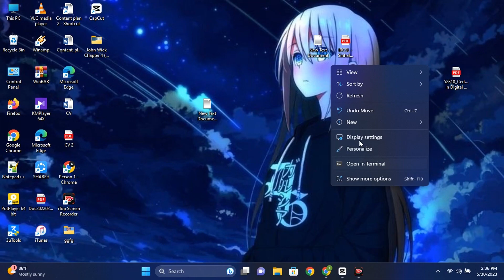How to Enable Spatial Sound on Windows 11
In this tutorial video, we will guide you through the process of enabling spatial sound on Windows 11, allowing you to experience an immersive audio environment on your computer.

Spatial sound technology creates a three-dimensional audio experience, where sounds come from different directions and distances, enhancing your overall listening pleasure. Whether you're watching movies, playing games, or simply enjoying your favorite music, enabling spatial sound can significantly enhance the audio quality and make it feel more realistic and engaging.

Throughout the video, we'll provide step-by-step instructions on how to enable spatial sound on your Windows 11 system. We'll start by accessing the Windows Settings menu and navigating to the sound settings. Once there, we'll explore the different spatial sound formats available and explain their unique characteristics.

You'll learn how to select the spatial sound format that best suits your preferences and audio setup, such as Windows Sonic for Headphones, Dolby Atmos, or DTS: X. We'll cover the benefits and differences between these formats, allowing you to make an informed decision based on your audio equipment and personal preferences.

Furthermore, we'll demonstrate the process of enabling spatial sound on various applications and platforms, ensuring that you can enjoy an immersive audio experience across your favorite media and entertainment applications.

By the end of this video, you'll have a clear understanding of how to enable spatial sound on your Windows 11 device, and you'll be able to enjoy enhanced audio that brings your content to life like never before. So, if you're ready to elevate your audio experience and immerse yourself in a world of three-dimensional sound, join us and learn how to enable spatial sound on Windows 11 today!